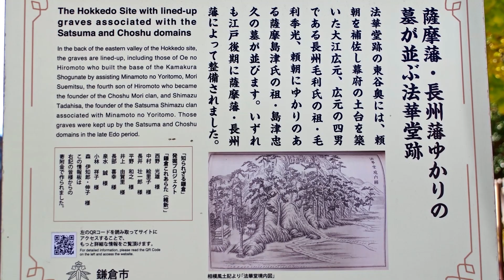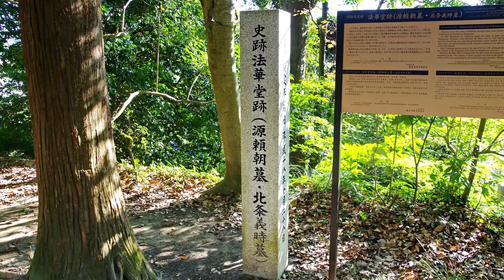源頼朝（みなもとのよりとも）の墓・白旗神社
墓のあるあたりには、かつて頼朝の持仏堂があり、頼朝の死後は法華堂と呼ばれていました。墓の層塔は1779年に島津重豪（しまずしげひで）により大御堂から移されたものといわれ国の史跡に指定されています。明治時代には、それまでは一緒にまつられることも多かった神と仏を離する、神仏分離の政策により1872年に階段の下に白旗神社が建立されたそうです。